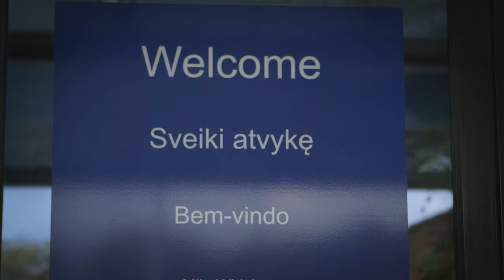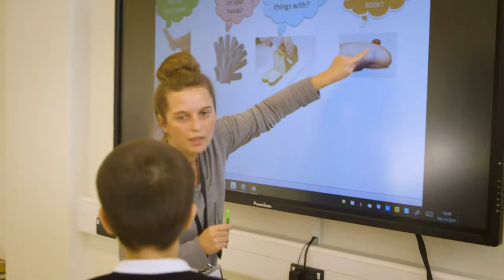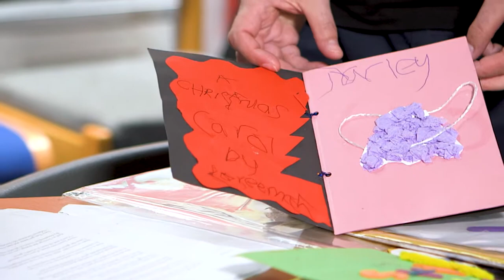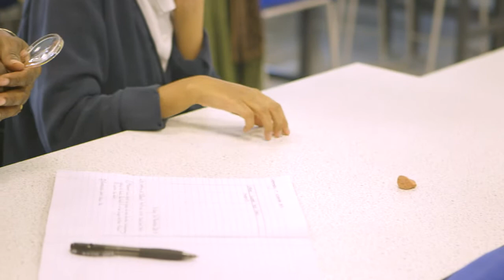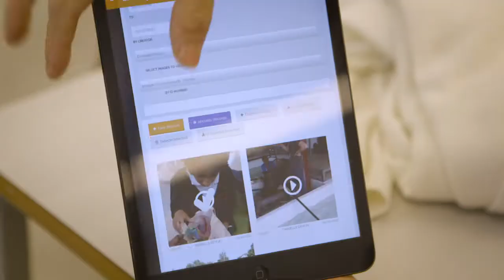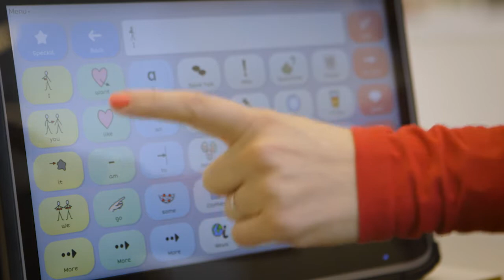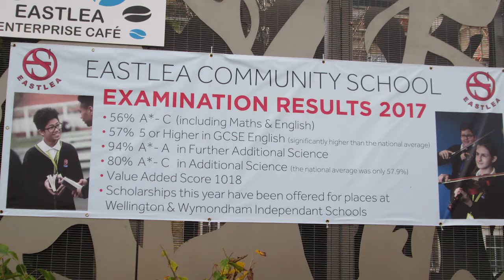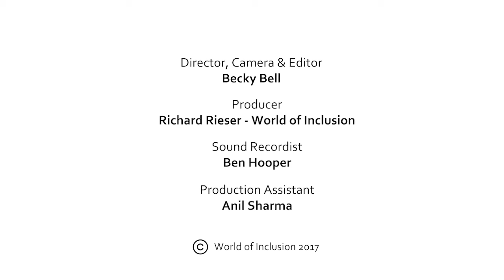Inclusion Working 2017 – Eastlea Community Secondary, Newham, East London, England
A co-production between World of Inclusion and Eastlea School.

Video by Becky Bell